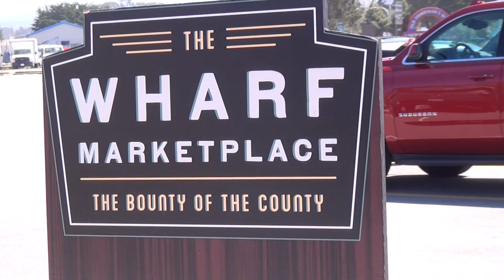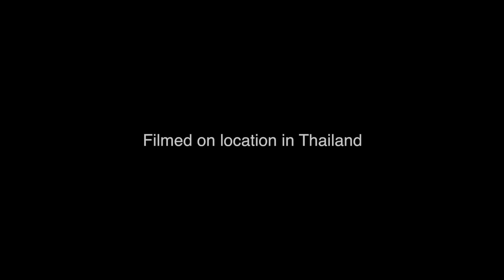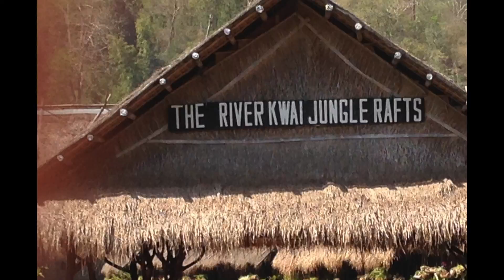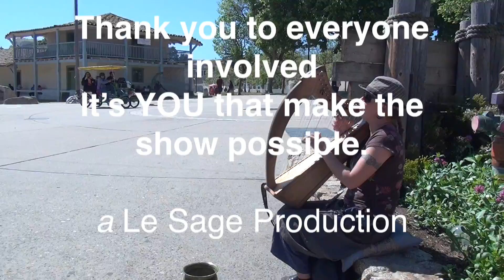My Show with James Le Sage Season 1 Episode 10